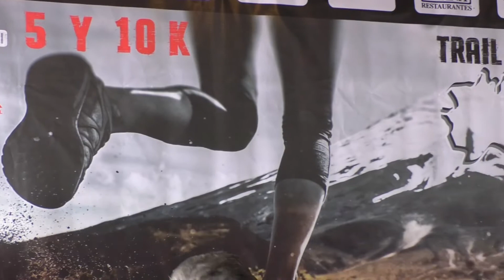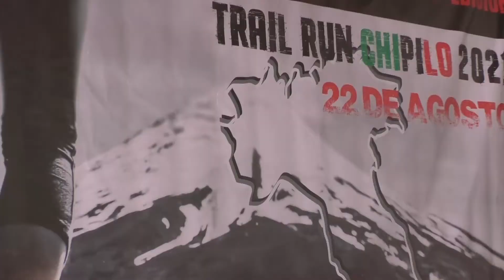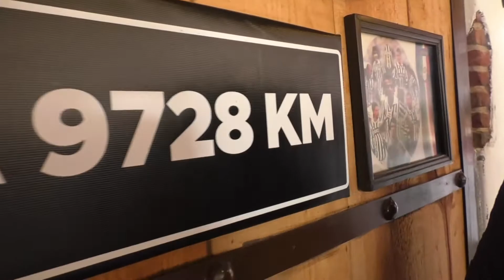🔴 Este 22 de agosto se llevará a cabo el Train Run Chipilo 2021.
🔴  El Train Run Chipilo 2021 se llevará a cabo este 22 de agosto con la intensión de incentivar el turismo en Chipilo, San Gregorio Atzompa. Se correrán dos categorías... entérate de todos los detalles.
Montserrat Gómez @Canal13Puebla